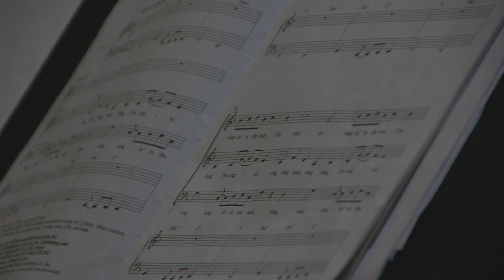Alleluya Minggu Paskah VII Tahun C - JenniferOdelia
This is my cover of "Alleluya Minggu Paskah VII Tahun C"

Turn on the Subtitles for the lyrics !